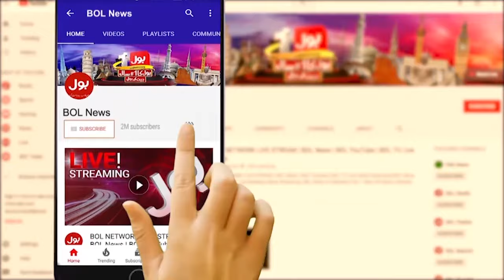Pakistan Saudia Relations | Saudia Arabia Today News | Breaking News